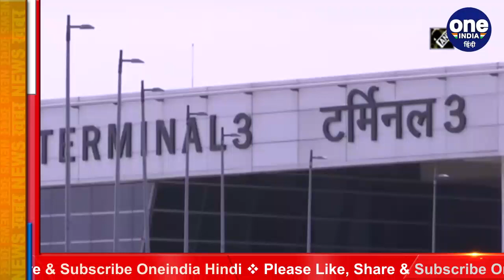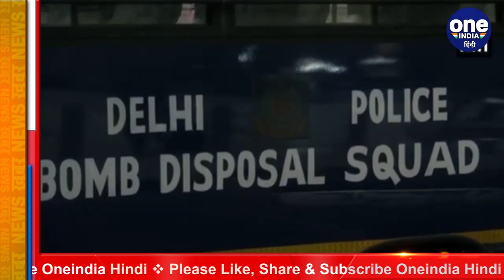Delhi: IGI Airport को बम से उड़ाने की धमकी, Al Qaeda के नाम से भेजा गया ईमेल | वनइंडिया हिंदी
Delhi: Threat to blow up IGI Airport, email sent in the name of Al Qaeda. Delhi's IGI Airport has received a bomb threat. For this an email has come in the name of Al Qaeda, in which it has been said to blow up IGI Airport with a bomb in a few days. After receiving this mail, the security system has been further strengthened at IGI Airport.

Delhi के IGI Airport को बम से उड़ाने की धमकी मिली है. इसके लिए Al Qaeda के नाम से ईमेल आया है, जिसमें कुछ ही दिनों में IGI Airport को बम से उड़ाने की बात कही गई है. ये मेल मिलने के बाद IGI Airport पर सुरक्षा व्‍यवस्‍था और पुख्‍ता कर दी गई है.